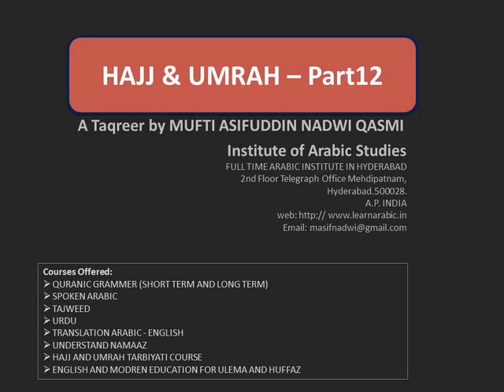HAJJ & UMRAH : Part12/13